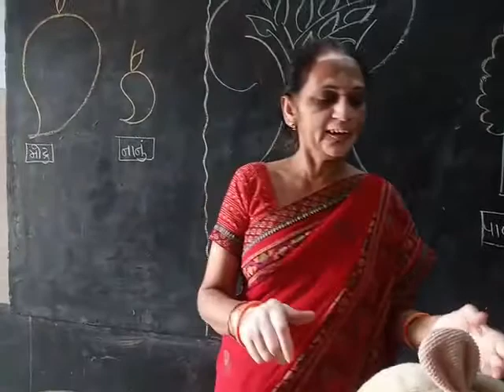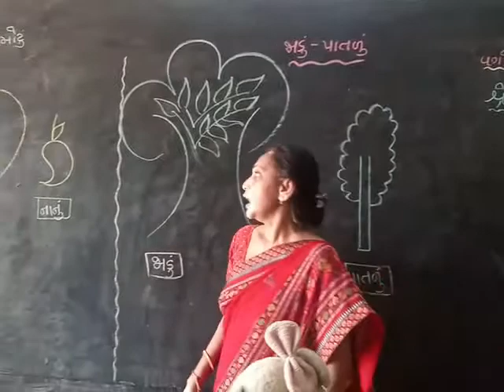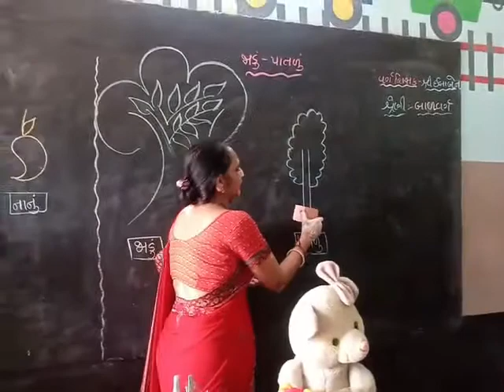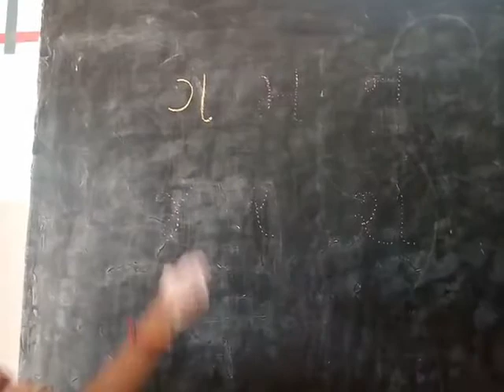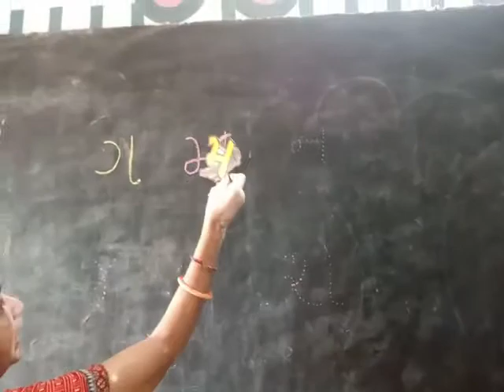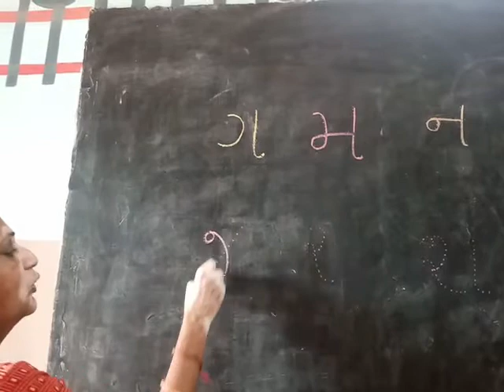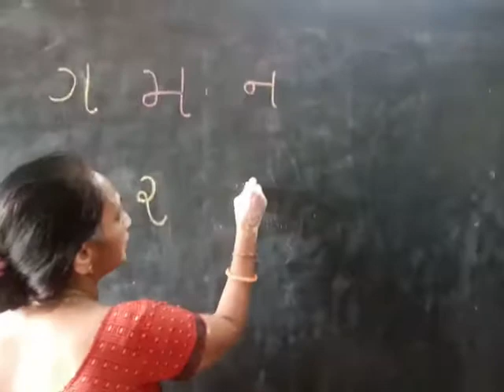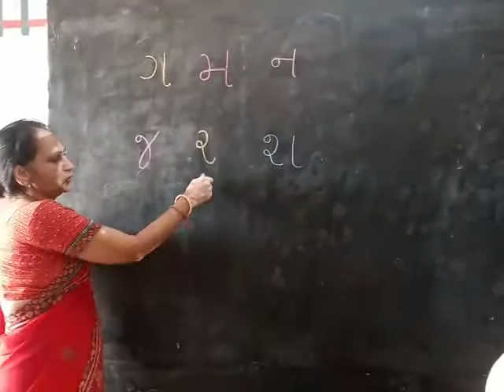બાળવિહાર- 11 ભાષા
સાધનો દ્વારા મુળાક્ષરોની ઓળખ